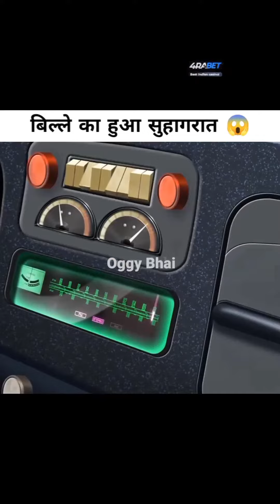hey chhamiya pul comedy || Oggy Hindi || oggty trending 🤣🤣🤣chhori girl pee